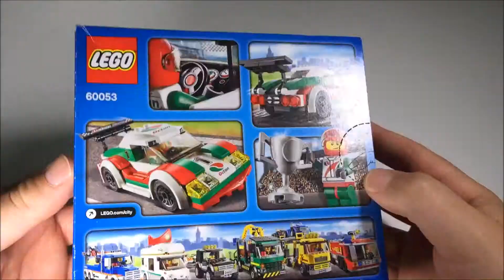LEGO CITY 60053 Race Car Time Lapse Build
A time lapse build of the LEGO CITY 60053 Race Car.

Take on any racer with the super-speedy Race Car! Set the spoiler, blast away from the grid and race through the twistiest corners. Finish the race ahead of the pack and lift the big winner’s trophy! Collect this and all the other vehicles in the Great Vehicles range! Includes a race car driver minifigure with a racing helmet.

Includes a race car driver minifigure with a racing helmet
Features adjustable spoiler and never-before-seen racing wheels
Also includes a big winner’s trophy
Blast over the line in the super-fast Race Car
Adjust the spoiler to keep the car on the track
Prove you’re the fastest and claim the winner’s trophy
Race Car measures over 1” (4cm) high, 4” (12cm) long and 2” (6cm) wide
Winner’s trophy measures under 1” (2cm) high
Collect all the other cool models in the Great Vehicles range!